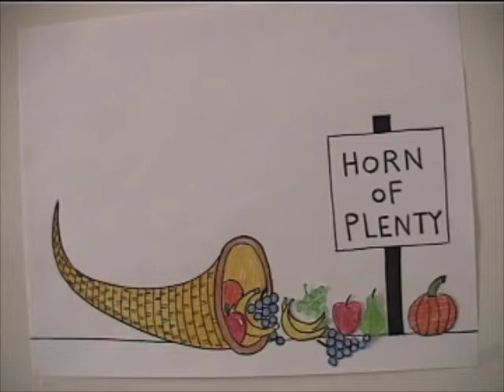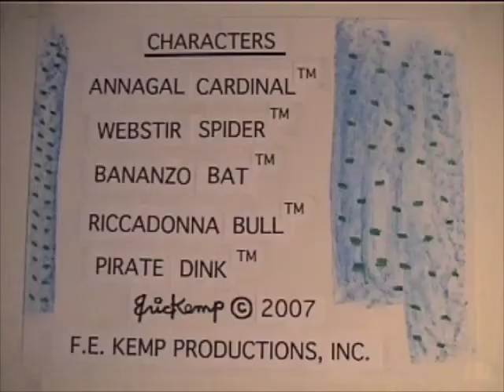bahood.mov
Funny animated cartoon by Kemptoons